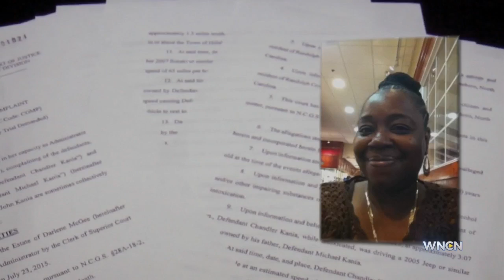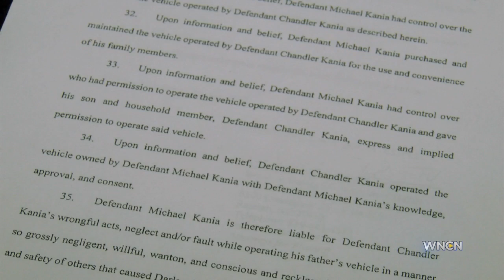Daughter of I-85 triple-fatal crash victim sues UNC student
The UNC student charged in a triple-fatal drunk driving crash is now the subject of a wrongful death lawsuit.